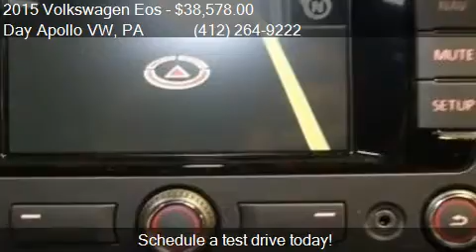2015 Volkswagen Eos Final Edition SULEV 2dr Convertible for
This 2015 Volkswagen Eos Final Edition SULEV 2dr Convertible is for sale in Moon Township, PA 15108 at Day Apollo VW.

Engine: 2.0L I4
Transmission: Automatic 6-Speed
Color: Pure White
Mileage: 11
Contact Day Apollo VW 5450 University Blvd Moon Township, PA 15108 to test drive this 2015 Volkswagen Eos Final Edition SULEV 2dr Convertible today.